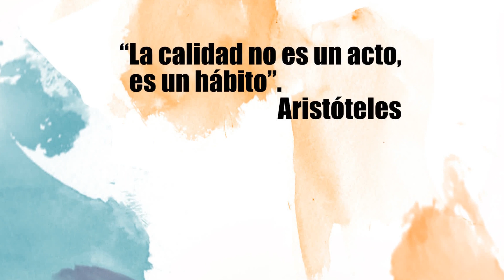✅ CÓMO Hacer CHIKUNG o TAICHÍ en Casa TODOS los Días 【6 TRUCOS】. Charla con un té 08 🍵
¿Quieres practicar taichí o chikung todos los días pero no encuentras tiempo? ¿Te gustaría saber cuál es el truco para encontrar tu momento de práctica? Yo te lo cuento en este vídeo.

Curso de formación de instructor de Chi Kung de Salud